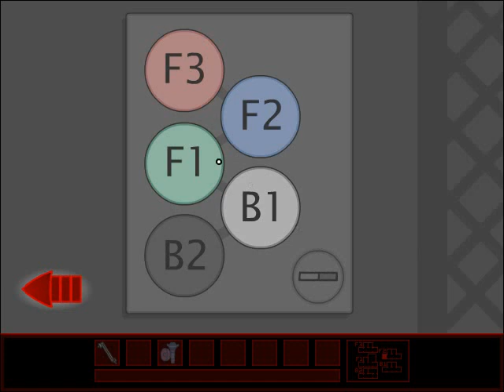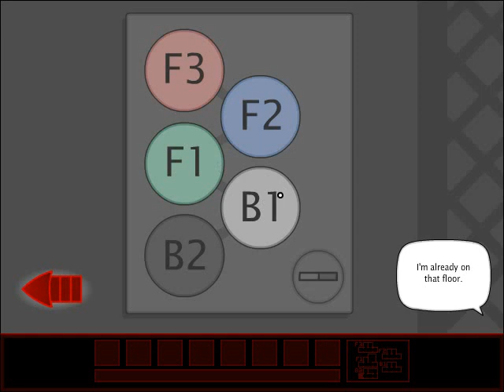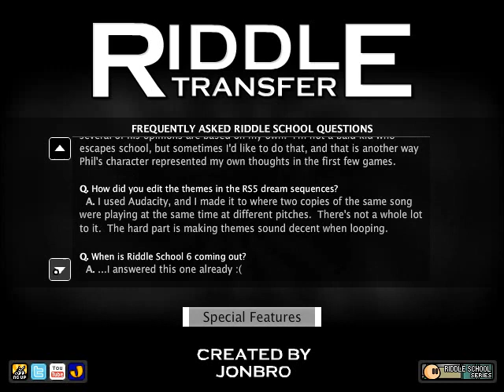Riddle transfer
In this episode I`m playing Riddle transfer,a sequel to riddle school series.